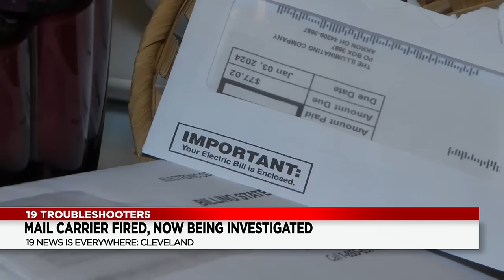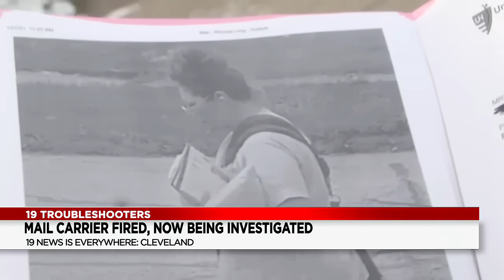Cleveland mail carrier fired after multiple complaints